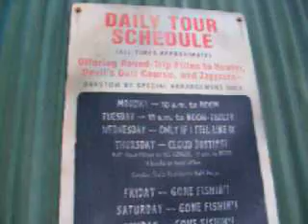Disneyland DCA Condor Flats Area CLIP 2 04/06/06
Disneyland, Disney's California Adventure, Condor Flats, Daytime, Area CLIP 2, filmed on 04/06/06